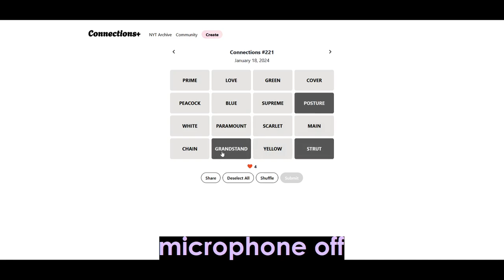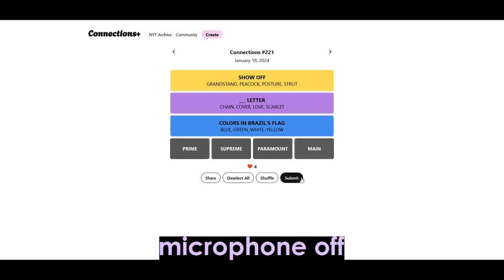it really WAS that simple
With how often straightforward-looking things end up being a trap, I wasn't sure.